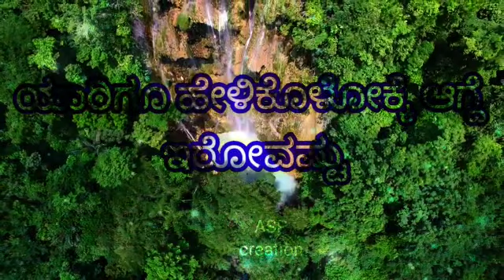feeling kannada status|| kannada motivation video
Video from Praveen Shetty